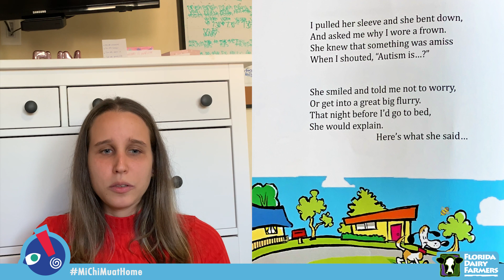Autism Is...? | Story Time for Kids | Autism Awareness Month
"Logan overhears his grandma tell her friend he has autism, and he asks her, "Autism is...?" Join us with our special guest and friend, Ana, for today's Mini Monday Story Time in honor of Autism Awareness Month! We're reading "Autism Is...?" by Ymkje Wideman-van Der Laan, about a little boy and his grandma.  Read along with us as she explains what autism is to him in this beautiful story.

Our Autism Awareness Month partners are All Kids Included, Autism Speaks, The Children’s Trust, Culture Builds Florida, and Miami-Dade County.

Sensory Programming at Miami Children's Museum is made possible in part through support provided by The Ethel and Harry Reckson Foundation/Michael Spritzer & Marjorie Baron.